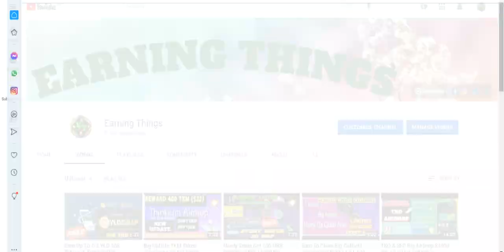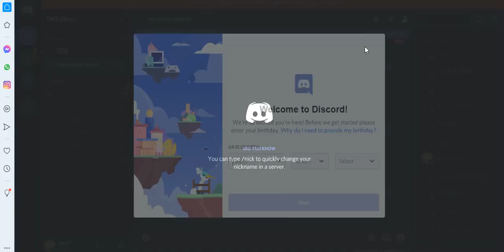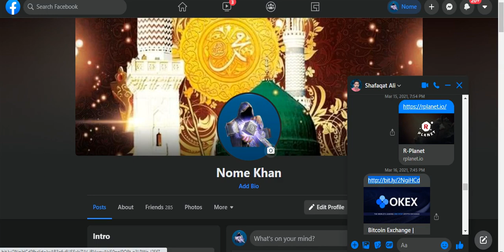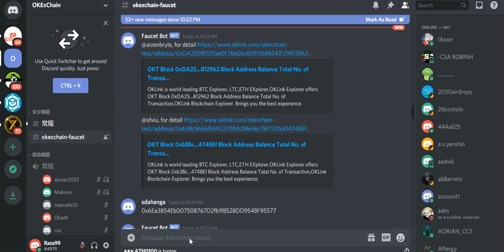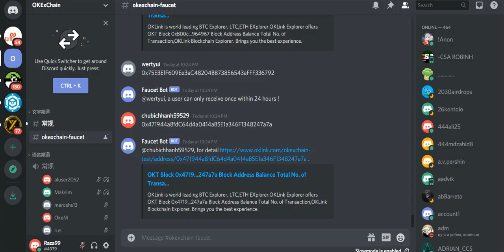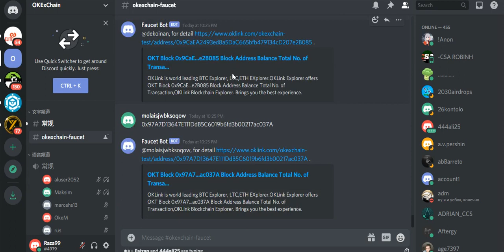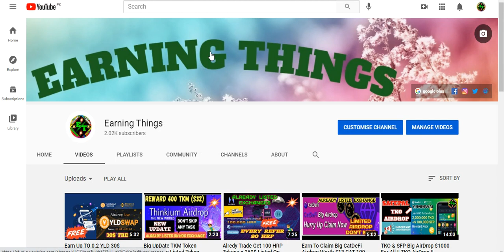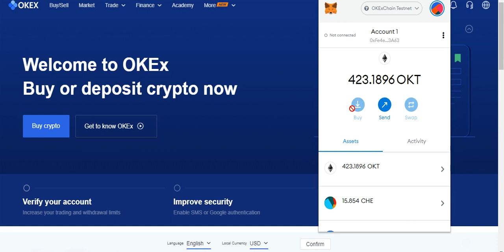OkexChain Testnet AirDrops Tokens Earn Up To Daliy 100 OKT New UpDate Step By Step Dont Mis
Assalamualaikum